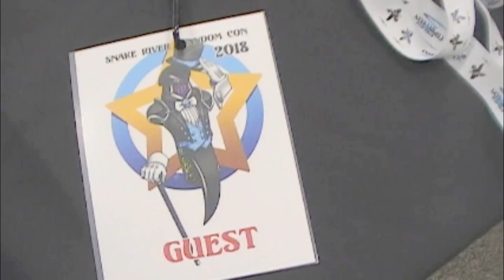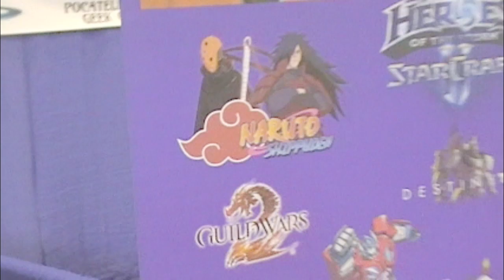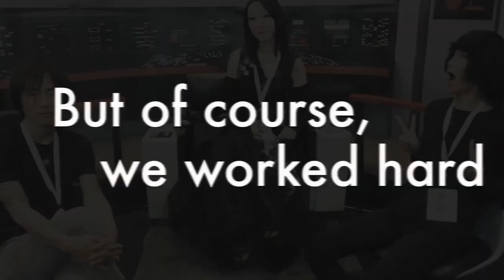Kazha in Idaho - Kazha Vlog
Kazha's Video Blog Series

Event: Snake River Fandom Con 2018
Music: Singing to the Same Stars (Kazha 3rd Album)

アメリカで活動する日本人バンドKazhaのビデオブログ

Find our music on iTunes, Google Play, Amazon, and more